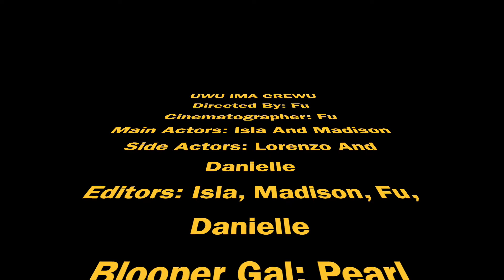9 Uwu ima crewu by Madison, Isla, Danielle and Fu